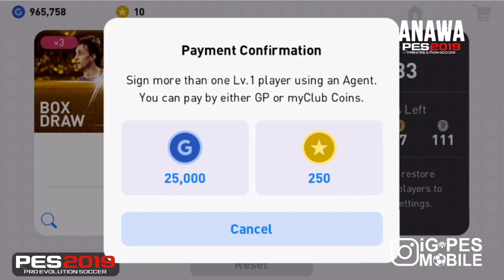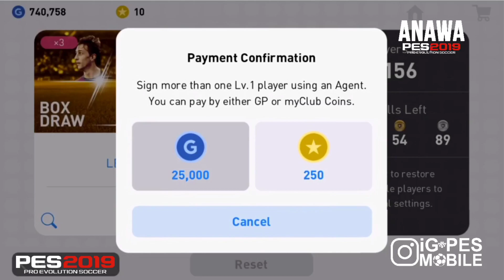HABISIN JUTAAN GP!! BORONG SEMUA LEGENDS DI BOX DRAW - PES 2019 MOBILE Part 1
Halo teman teman PES di video kali ini saya akan menghabiskan Jutaan GP di Box Draw LEGENDS kali ini, Buat yg penasaran ayo langsung saja tonton videonya 🙌

🔔 Trun notifications on and you’ll never miss a video again!